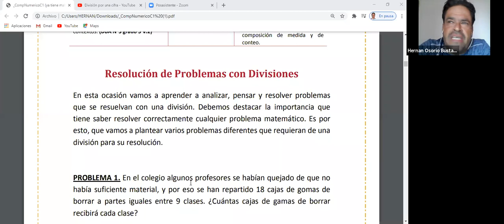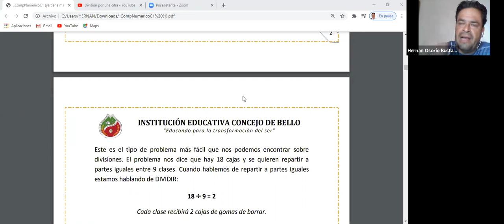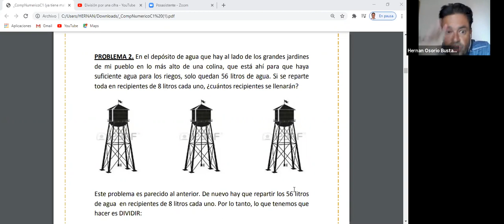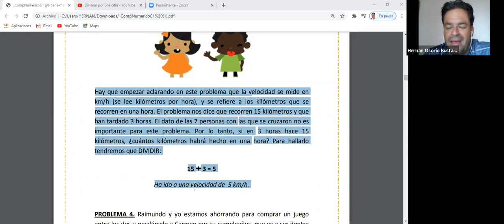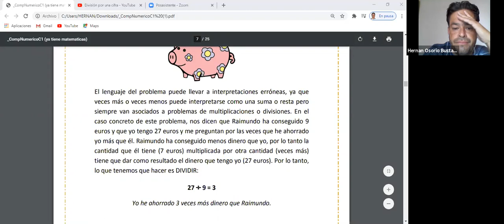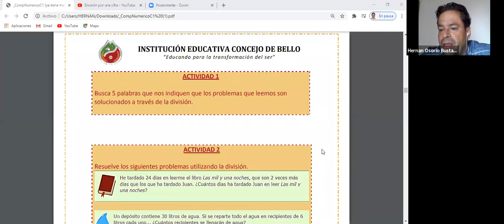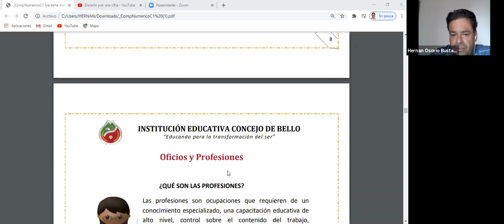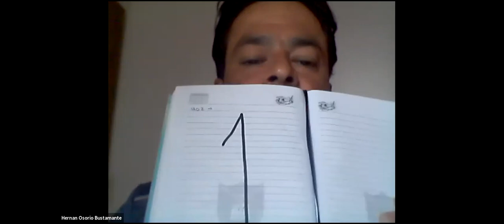Componente Numérico - Ciclo 1 [23septiembre2020 - 03:00pm]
Docentes: Diana Lucía Palencia - Verónica Monsalve Zea - Mónica Palacios Quinto - Jorge Alonso Morales - Juan Carlos Medina - Hernán Osorio
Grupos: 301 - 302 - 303